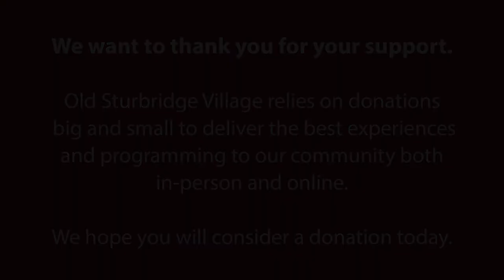Virtual Village: Red and Don Update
Have you met Red and Don, our new team of oxen-in-training, yet?  Training a team of oxen is a long process (about 4 years!) and daily responsibility that requires a lot of dedication and patience. Over the past couple of months, our teamsters have been teaching them basic commands like “haw” for “go left,” "gee" for "go right," “come up” for “go forward,” and “whoa” for “stop.”